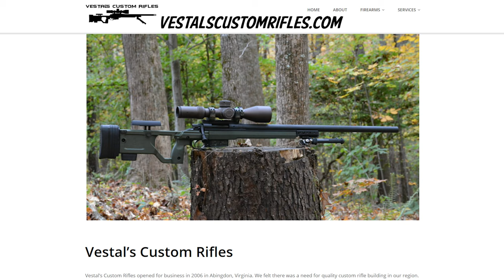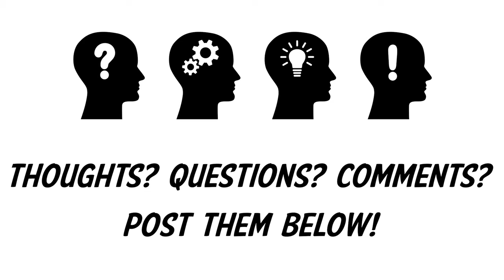How Accurate Is Factory Ammo when Paired with a Custom 6mm Creedmoor Rifle Part I: The Rifle Build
In this 3-part series, David is answering the question, How Accurate Is Factory Ammo when Paired with a Custom 6mm Creedmoor Rifle?  Part One covers the components for the custom rifle used in our testing, as well as why some items were specifically chosen for this build.  It is a long video, but is filled with great information if you are looking to build a custom rifle.

If you want to read more on the hunt, please check out our third video/article found here:

If you want specific information about an individual part, please click the times listed below:
00:00 - Video Opening
1:23 Stiller Action
2:15 Rock Creek Barrel
3:00 Bix'n Andy Trigger
3:41 Grayboe Ridgeback Stock
5:22 SPUHR ISMS Scope Mount
6:22 Accurate Mag
7:12 BT Industries Atlas Bipod
8:38 AccuTac Bipod
9:33 Accuracy Solutions Bipod XT
11:01 Vortex Strike Eagle
11:54 OSS Helix HX-QD 762

Videographer - David Hillis
Photography - Eric Mayer